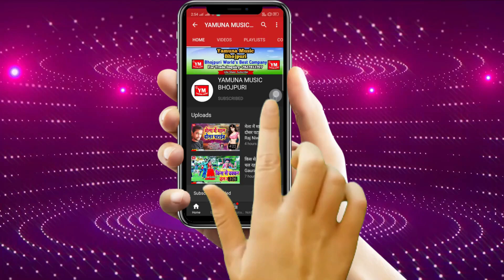गोरी पागल कs देबू - Gori Pagal Ka Debu - Gopi Chand 2021 Superhit Video Song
Album: Gori Pagal Ka Debu
Singer: Gopi Chand
Lyrics: Awdhesh Nirmohi
Recording: Maa Vaishno Studio Delhi
Lable:Yamuna Music